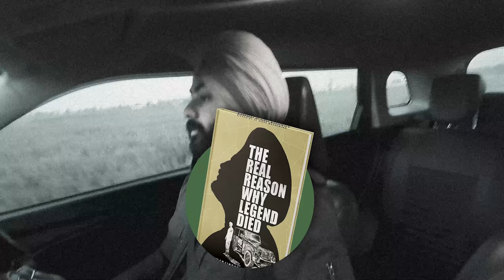Point Of View Ft. Manjinder Makha | Author of 2 Books And Upcoming Book On Sidhu Moosewala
In This Episode I Talk with Manjinder Makha Writer and Author Of 2 books And Is Working on upcoming Book "The Real Reason Why the Legend Died " An biography of sidhumoosewala .

He speaks about his novel Bloodline and conspiracies relating to Sidhu's death and other concerns relating to Punjab.

Chapters
00:00:00 - 00:05:26 Precap
00:05:27 - 00:06:52 Intro
00:06:53 - 00:07:29 Meet & greet
00:07:30 - 00:08:59 Bloodline
00:09:00 - 00:09:49 Majha Malwa Readers
00:09:50 - 00:14:22 Writing Journey
00:14:23 - 00:22:00 KitabHut, Youth Of Punjab
00:22:01 - 00:25:25 Tazzi Chareet
00:25:26 - 00:32:25 Biography Of Sidhumoosewala
00:32:26 - 00:36:51 Sources Of Book
00:36:52 - 00:40:16 Gangster Connections?
00:40:17 - 00:42:20 State’s Hand
00:42:21 - 00:47:54 Current Govt
00:47:55 - 00:50:29 Outro